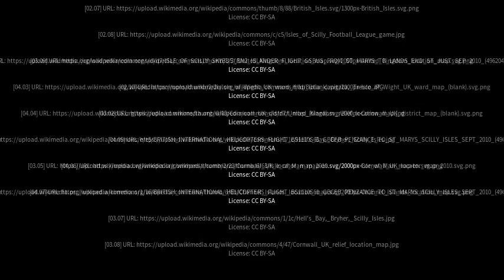Best places to visit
Best places to visit - Isles of Scilly (United Kingdom) Best places to visit - Slideshows from all over the world - City trips, nature pictures, etc.